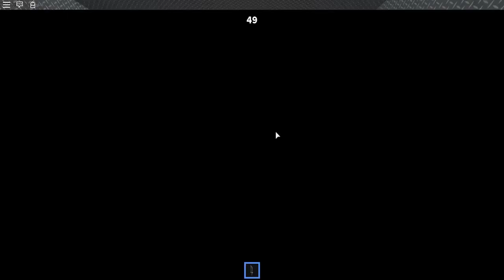I'M THE MURDERER | Roblox Murder Mystery 2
Welcom to Roblox Murder Mystery 2